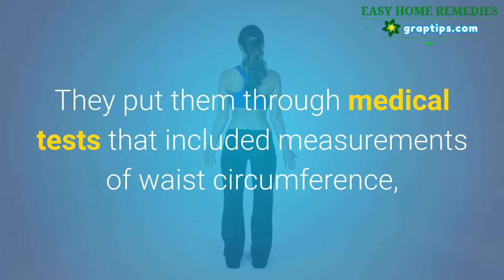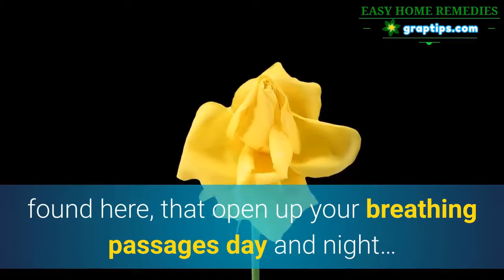Stop Snoring 🔶✔️ This Sport Causes Snoring and Sleep Apnea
Sports are supposed to make you healthy. And being overweight and unhealthy is considered one of the main causes of snoring and sleep apnea.

But one type of collage sport drastically increases the risk of sleep apnea. Especially after you stop school and stop playing.

What’s more, it’s true for those who’re considered fit and healthy.

Researchers from the University of North Carolina studied sleep apnea risks in college football players, since they are at an age when sleep apnea is very rare. Their study appeared in the Journal of Sport Rehabilitation.

They recruited 21 lineman and 22 track athletes between the ages 18 and 22, all equally fit and working out equally hard every day.

They put them through medical tests that included measurements of waist circumference, neck circumference, body fat percentage, body mass index, blood pressure, Tonsil Size, and distance between tongue and roof of the mouth (the Mallampati Index). They were also given surveys on sleep quality.

Compared with the track athletes, the lineman reported poor sleep quality and efficiency and disrupted breathing during the night.

In addition, all their medical data placed them well above the clinical predictors of sleep apnea risk, something that was not the case for track athletes.

On average, they had a neck circumference of 45 cm, a waist circumference of 107.07 cm, a body mass index of 36.64 kgm2, and a body fat percentage of 30.19 percent.

Most importantly, those of the study volunteers who reported the worst sleep were also the ones with the highest neck circumference, body fat percent, body mass index, and systolic blood pressure, showing that they may already be on their way to full-blown sleep apnea.

There are two reasons why this is important.

Firstly and most directly, it shows that bulking up with muscle poses the same risks as bulking up with fat, even in young and very fit people.

Secondly, it emphasizes that those who bulk up to play college sport should cut their daily calorie intake when they leave college and exercise less.

Fortunately, you can reverse both snoring and sleep apnea by using simple throat exercises, found here, that open up your breathing passages day and night…